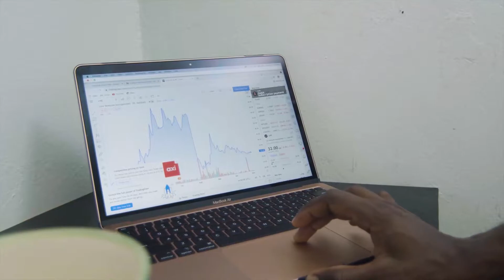Is Your Future Well Planned?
Planning for Retirement with Enterprise Personal Pension. Retirement is inevitable but with Enterprise Personal Pension it is a dream come true.
Alternatively, Dial *714*333# to start your Personal Pension now.

Enterprise Trustees
Your Advantage